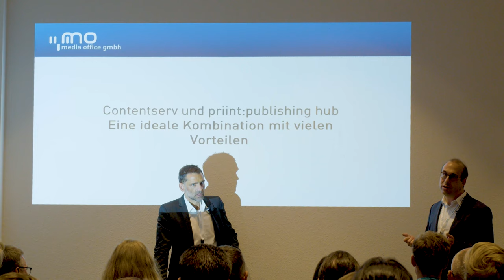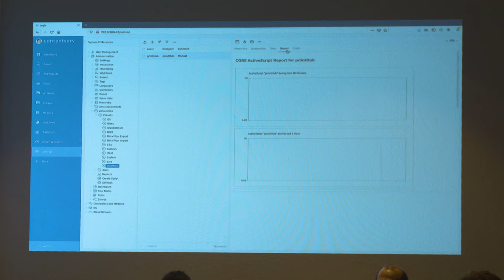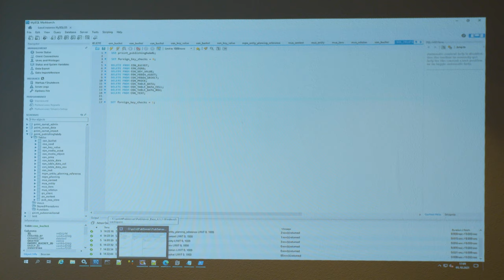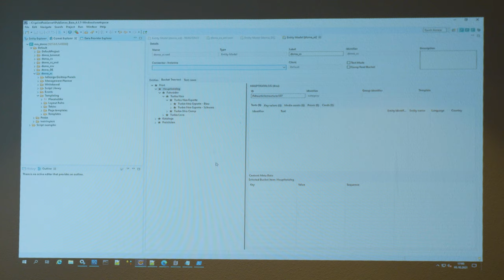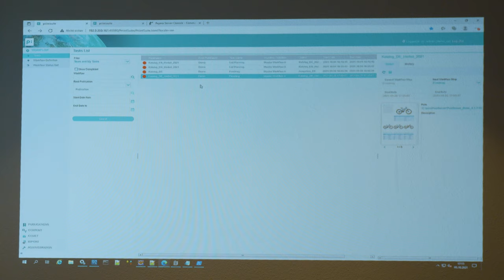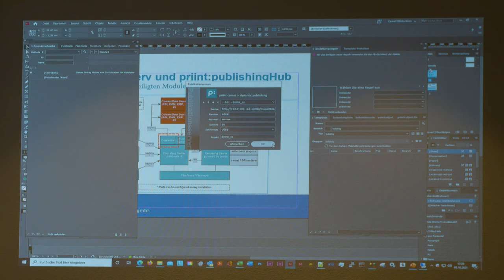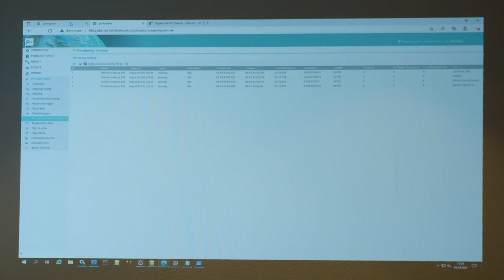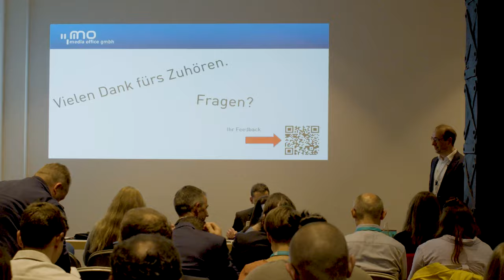10. priint:day | Contentserv und priint:publishing hub, eine ideale Kombination mit vielen Vorteilen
Praxisnah geben wir Ihnen Einblicke in das Zusammenspiel zwischen den priint:publishing hub und Contentserv. Gemeinsam mit unseren Experten werden wir einen Blick in die Konfiguration und in unterschiedliche Datenmodelle wagen, Schnittstellen und Ansätze erläutern, aber auch Best- Practice-Ansätze aufzeigen. Ihre Fragen erwarten wir schon gespannt.